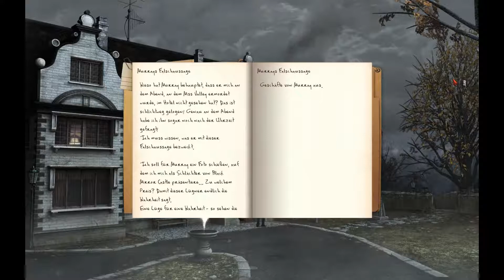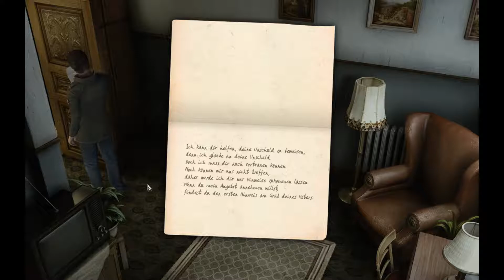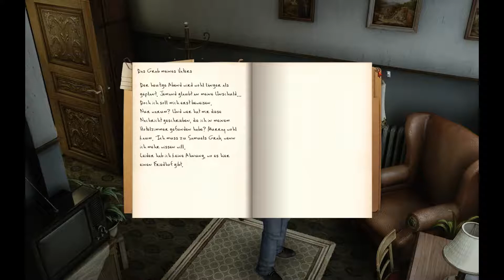Die Kirche | Black Mirror 3 #005 Let's Play Deutsch German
Black Mirror 3 Let's Play German by Tavalero
Black Mirror 3 Let's Play Deutsch by Tavalero
Black Mirror 3 Gameplay German by Tavalero
Black Mirror 3 Gameplay Deutsch by Tavalero

Hier könnt Ihr mir Trinkgeld zukommen lassen:

BitCoin: 1MyrJaunwAJumQySNjkf3vQqwLNoroj25a